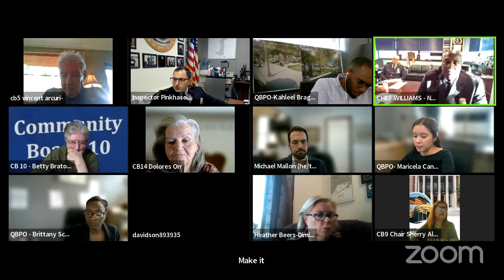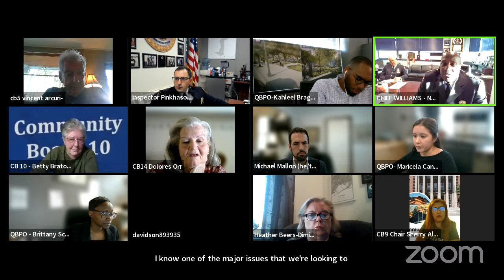Queens Borough Board Meeting: May 2023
The Queens Borough Board, chaired by Borough President Donovan Richards Jr., will hold a virtual meeting tonight, May 1, at 5:30pm.

The Queens Borough Board meeting will include presentations from Assistant Chief Kevin A. Williams, Commanding Officer of NYPD Patrol Borough Queens South; and Assistant Chief Christine Bastedenbeck, Commanding Officer of NYPD Patrol Borough Queens North, regarding crime and public safety issues in Queens.

The two chiefs will be joined by leaders from all of the borough’s 16 police precincts and will discuss recent crime statistics, the rollout of Neighborhood Safety Teams, and the NYPD’s efforts to combat crime in the summer months.